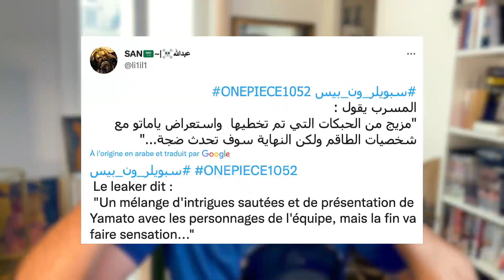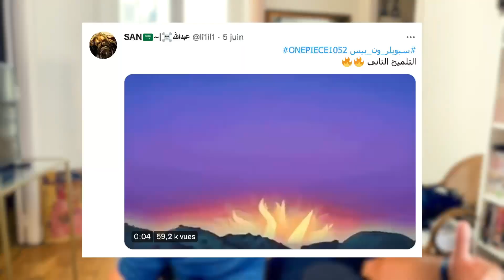Leak One Piece 1052 : Gros Spoil Ne regarde pas cette vidéo !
Si tu peux ne regarde pas les spoils il sont vénère

L'approche d'un Amiral de la Marine sur l'ile ?

Nouveau Buster Call ?

L'avenir de Zoro ?